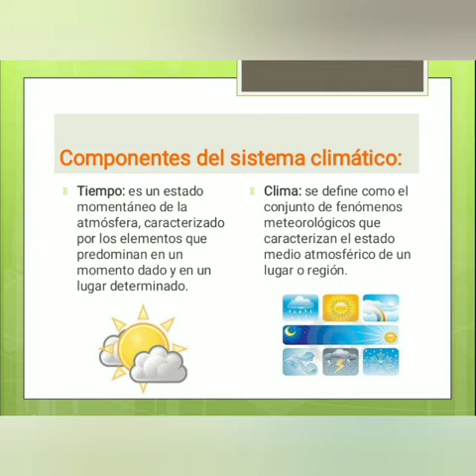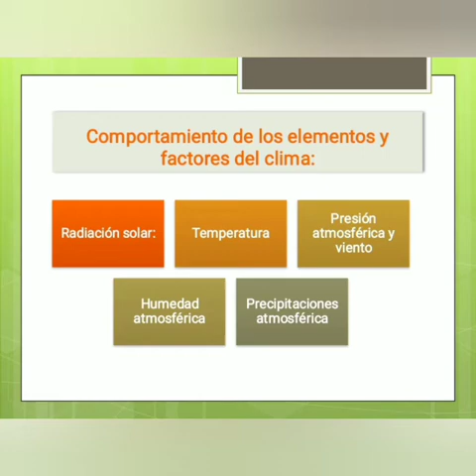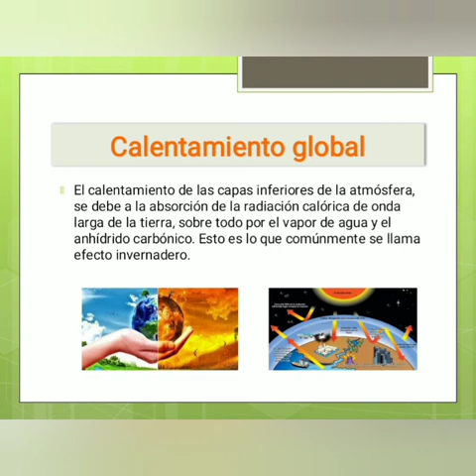CS de la tierra ciclo 1 5to año